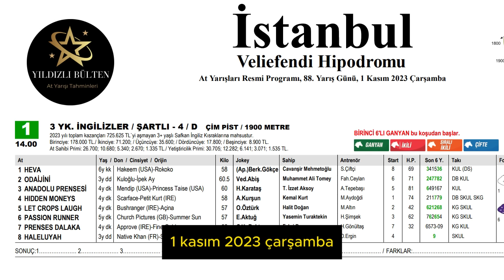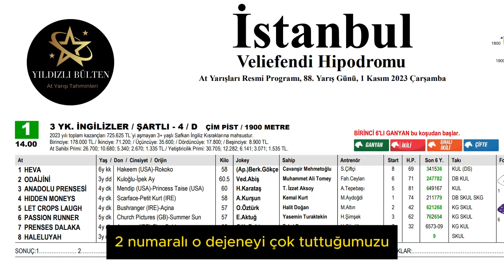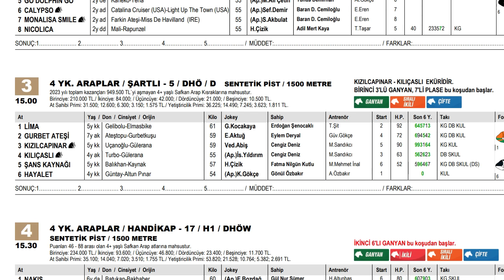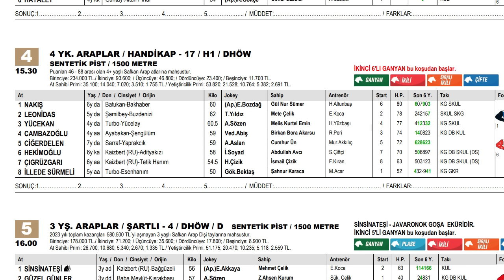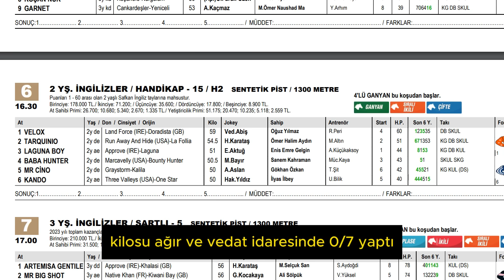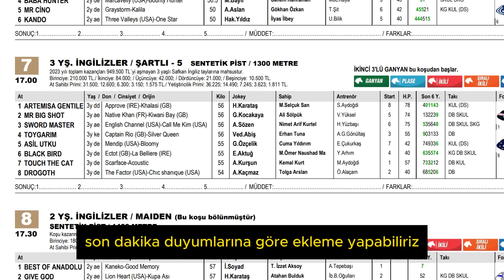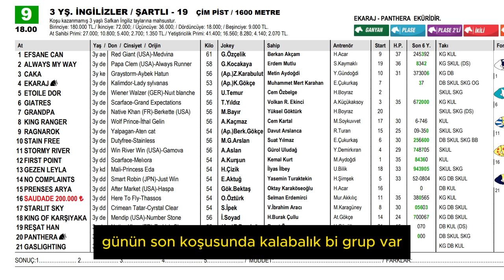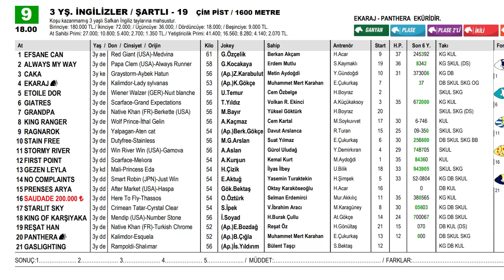1 Kasım 2023 Çarşamba İstanbul At Yarışı Tahminleri